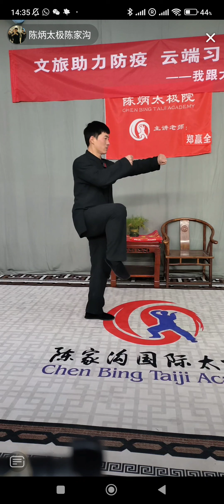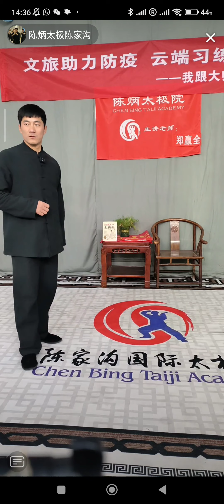Laojia erlu (Paochui) - Zheng Yingquan live broadcast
Movement #32